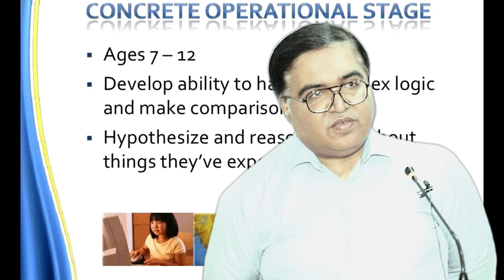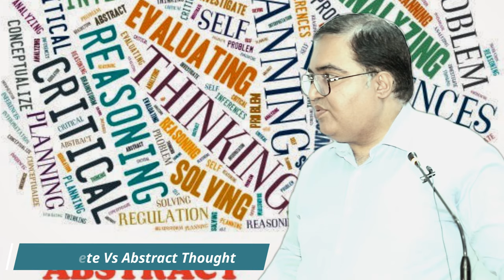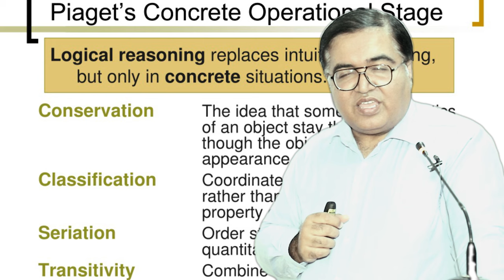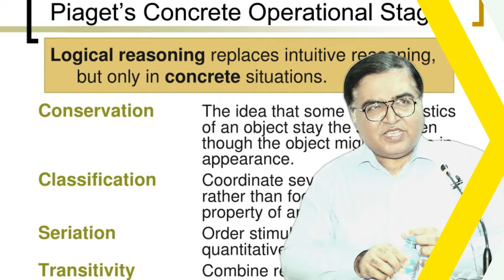Concrete Operational Stage of Cognitive Development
In this video, we explore the concrete operational stage of cognitive development, which is a crucial phase in the growth of children's thinking abilities. According to renowned psychologist Jean Piaget, children between the ages of 7 and 12 undergo this stage, where they start to develop more logical and organized thinking skills.

We'll cover the key characteristics of the concrete operational stage, including the concept of conservation, classification, and reversibility. We'll also discuss how these abilities impact a child's understanding of the world around them and how they perceive cause-and-effect relationships.

Through engaging visuals and relatable examples, we'll explore how children at this stage learn to think more systematically, make predictions, and use deductive reasoning. We'll also touch on the limitations of their thinking, including their struggle with abstract concepts and hypothetical situations.

Understanding the concrete operational stage is essential for parents, educators, and anyone who works with children. So if you're curious about how children think and how their minds develop, this video is a must-watch!